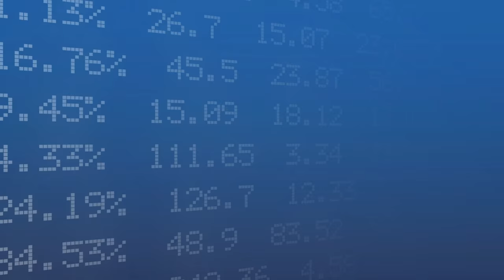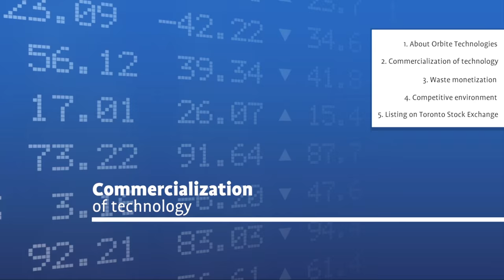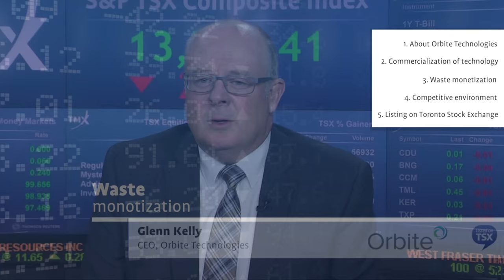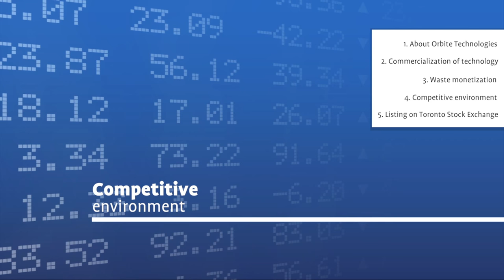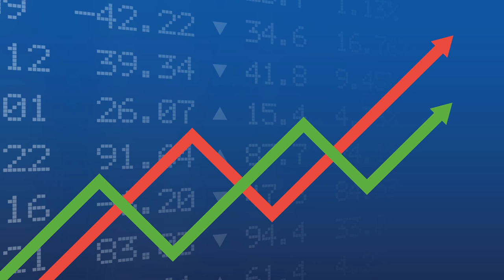Glenn Kelly, CEO, Orbite Technologies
Orbite Technologies (TSX:ORT)
Filmed On: September 18, 2015